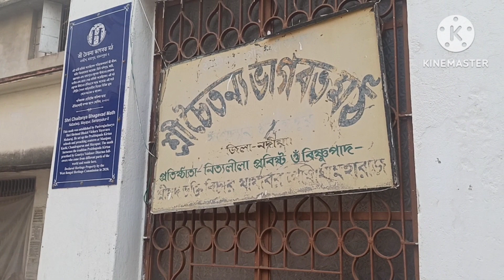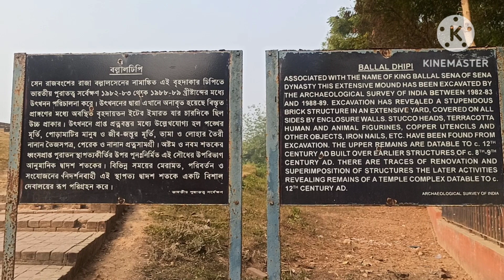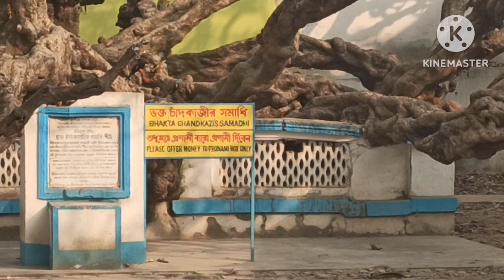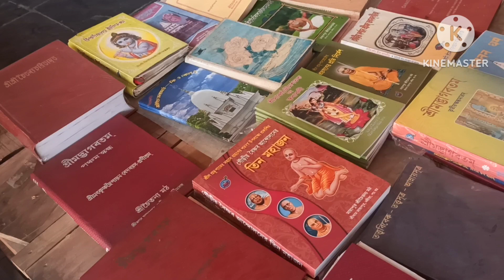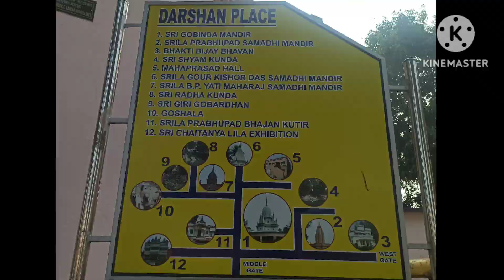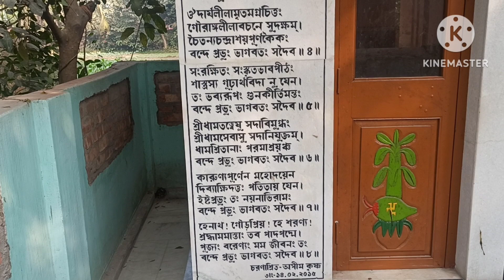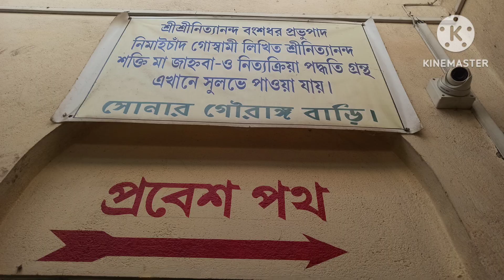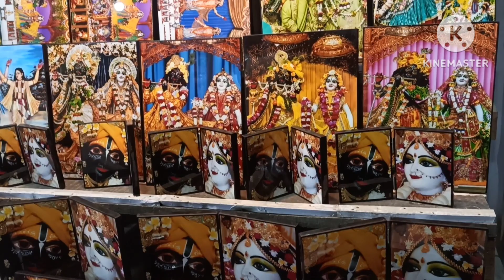Mayapur Iskcon এ আমরা কি করলাম?